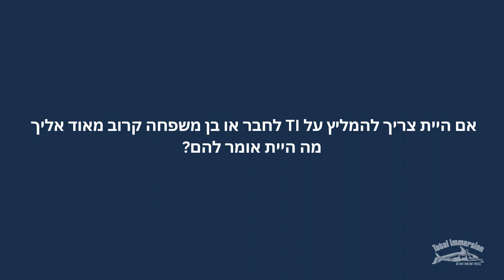אדוה יצחק המקסימה